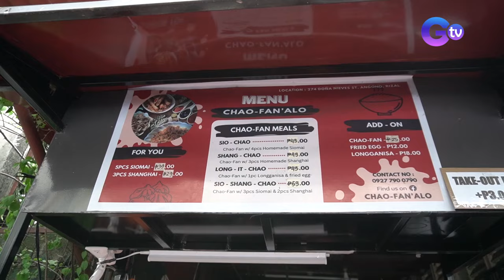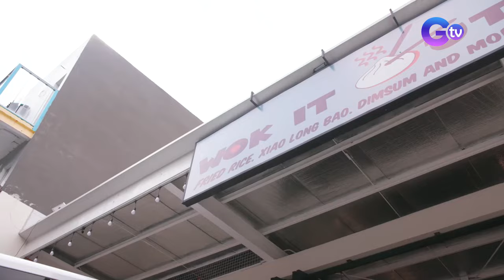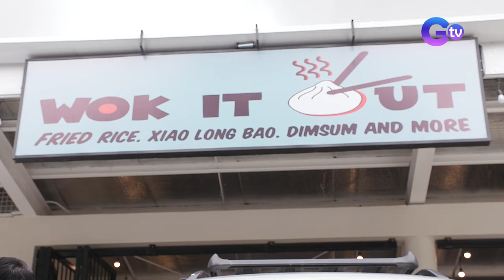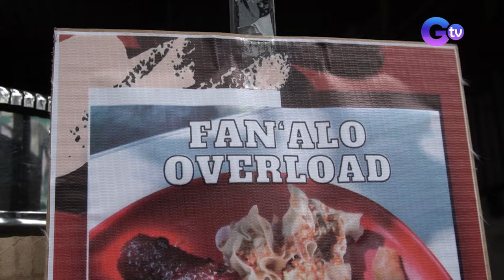Manuel Olazo and Naomi Peña explore various trending foods! | Farm To Table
Aired (September 24, 2023): Food vloggers Manuel Olazo and Naomi Peña explore the secrets behind the trending Wok It Out's Xiao Long Bao, Crispy Fried Noodles, and Chao-Fan’ Alo’s budget rice meals!